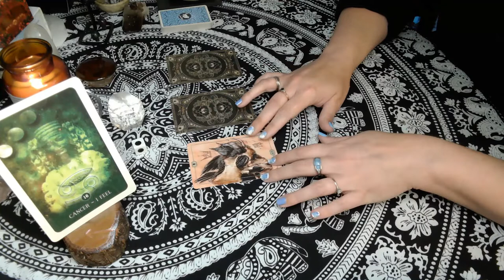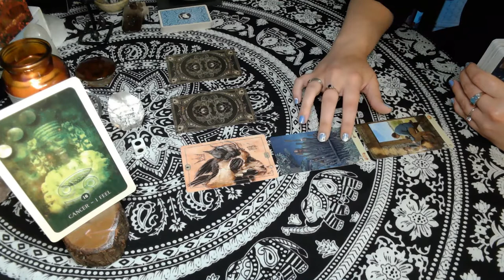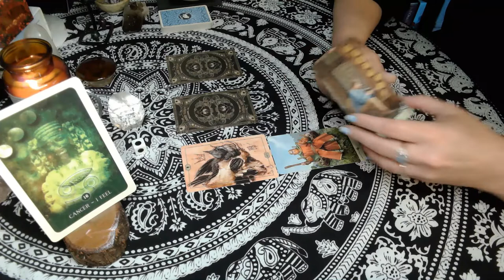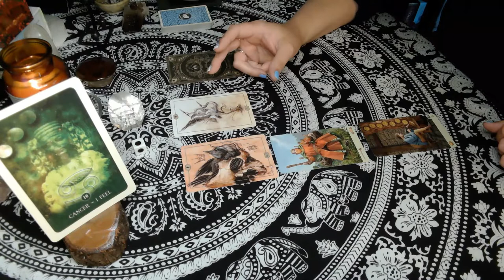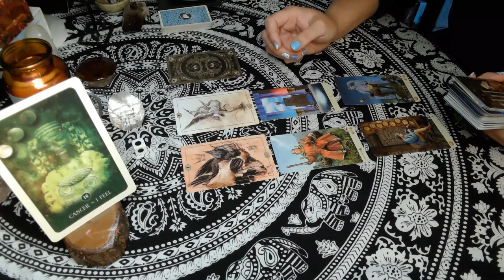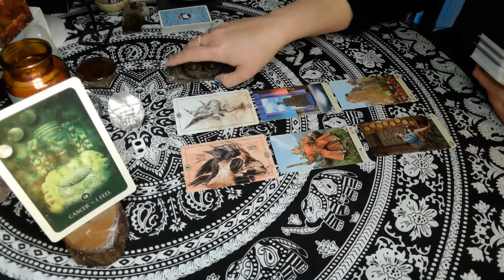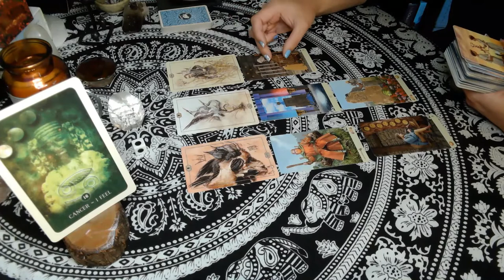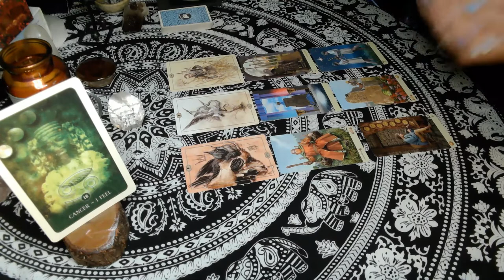Cancer | Accidental Witness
Hi Cancer!

If you would like to send the channel a gift: